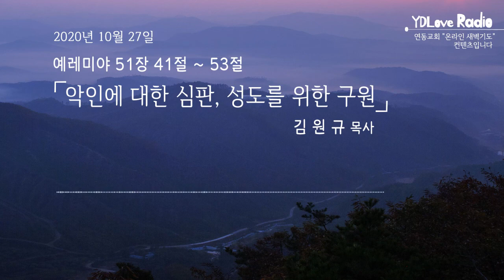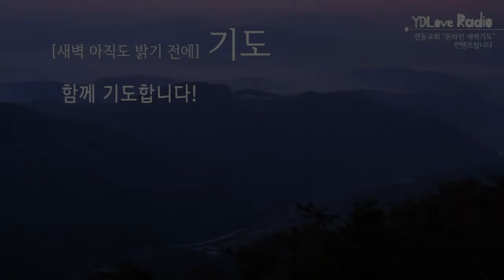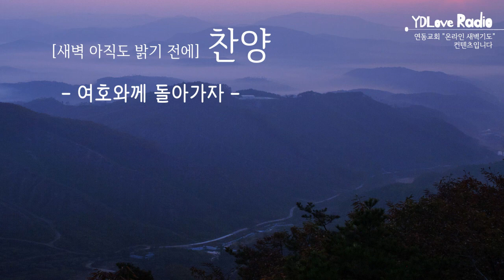2020.10.27 - YD Love Radio "새벽 아직도 밝기 전에" - 김원규 목사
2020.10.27 [YDLR] 새벽 아직도 밝기 전에

악인에 대한 심판, 성도를 위한 구원
김원규 목사

찬양출처
piano cover (BGM): 정금실